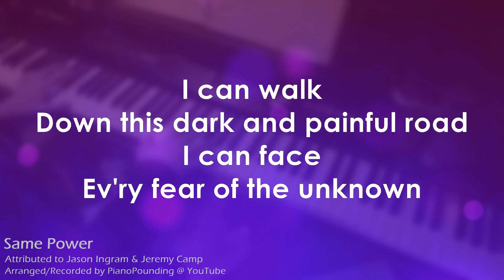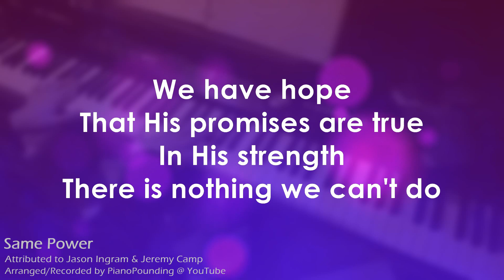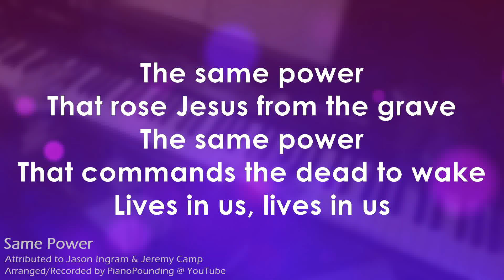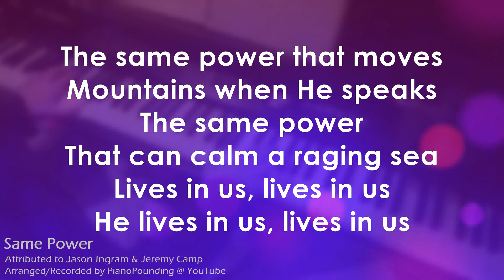Same Power - "Piano" Accompaniment / Karaoke Lyric Video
An original accompaniment arrangement of Same Power, originally attributed to Jason Ingram & Jeremy Camp. Performed and recorded on my Roland RD-700NX.

I know solid music resources can be a challenge for a smaller congregation so I'm happy to make this available to you! So whether you're looking to learn a new song or need a worship video  complete with lyrics for your Sunday morning service, enjoy!

This recording is how I would play it Sunday morning (piano and all the other voices mixed in there too!) for a congregation to sing to. And since I won't be playing melody this time around, sing along!

Arrangement:
1. 4-bar intro
2. Verse 1
4. Verse 2
5. Chorus
6. Verse 3
7. Chorus
8. Bridge
9. Chorus

Performance Notes:
1) In E (to try to put it in a key accessible by most males and females)
2) 86 BPM

Terms, Conditions, & Other Legal Stuff:
You are free to use this video for personal and/or church use provided that you:
a) Do not alter it in any fashion (including extracting audio from it. If you have a legitimate need, please let me know and I'll help you out).
b) Provide full credit to the song's artists (listed above) and to the arranger/performer (me).
c) Do not use in any capacity that earns you money.
d) Do not pass off any part of the work as your own.
e) Agree to hold me harmless for any damages somehow resulting from your use of this video.

VERSE 1
I can see the waters raging at my feet
I can feel the breath of those surrounding me
I can hear the sound of nations rising up
We will not be overtaken
We will not be overcome

VERSE 2
I can walk down this dark and painful road
I can face ev'ry fear of the unknown
I can hear all God's children singing out

CHORUS
The same power that rose Jesus from the grave
The same power that commands the dead to wake
Lives in us, lives in us
The same power that moves mountains when He speaks
The same power that can calm a raging sea
He lives in us, lives in us

VERSE 3
We have hope that His promises are true
In His strength there is nothing we can't do
Yes we know there are greater things in store

BRIDGE
Greater is He that is living in me
He's conquered our enemy
No power of darkness
No weapon prevails
We stand here in victory
(In victory)